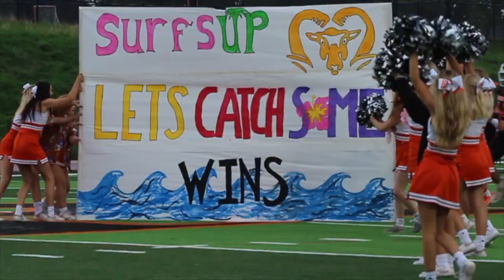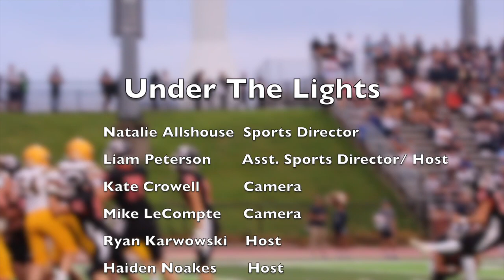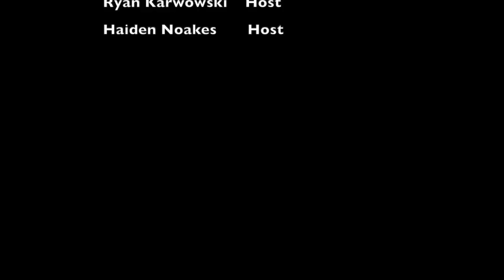Under The Lights Allshouse, Peterson, LeCompte, Crowell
MAB 23 Sportscast